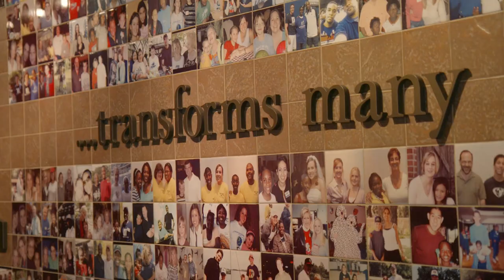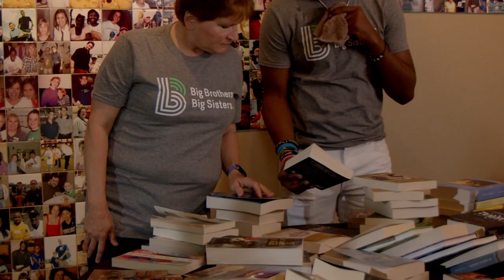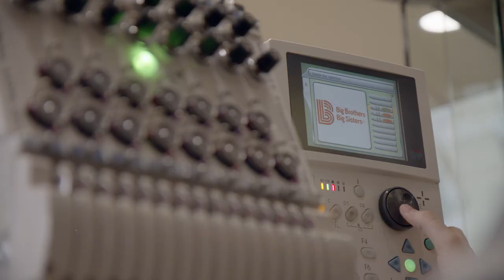Lids Foundation Program Spotlight: Big Brothers, Big Sisters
Last fall, Lids partnered with Big Brothers Big Sisters to raise awareness and funds in support of impactful mentor relationships by offering custom embroidery designs at all locations with $7 of every purchase going directly to BBBS. In addition, the Lids Foundation has raised and donated thousands to regional BBBS chapters!